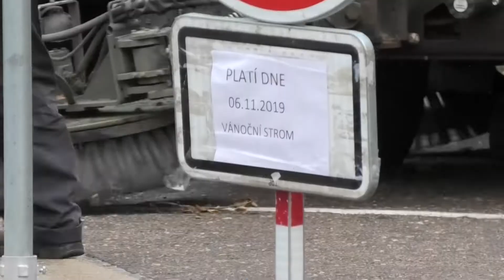USAZENÍ VÁNOČNÍHO STROMU